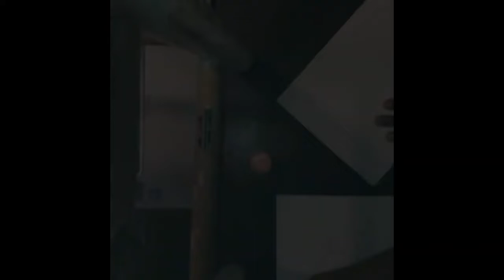Painting Tutorial | Painting Art | Painting Hacks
Painting Youtube Logo
YouTube Kids | YouTube Logo Painting | SuperCoolPainting2020

it was so much fun painting this YOUTUBE logo. My daughter came up with the idea, and she did a wonderful job. Her painting is on the right on the thumbnail.

Video Marketing Blaster - Rank Videos On #1 Page Of Google And Youtube (view mobile)
Unique Product - $10+ Epc Funnel - 10000+ Sold So Far! Promote Video Marketing Blaster And Your Customers Will Thank You For It. We Have A Tweaked Funnel That Converts Like Crazy. Vmb Helps Anybody Rank Their Videos On 1st Page Of Google And Youtube!